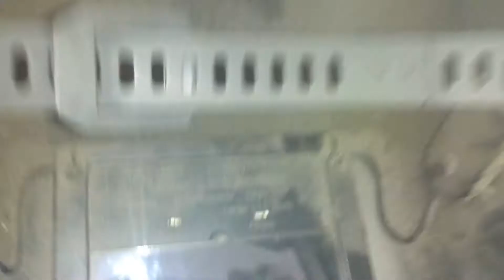VOLKSWAGEN TURBO, QUEBROU A TERCEIRA ??? (solução)